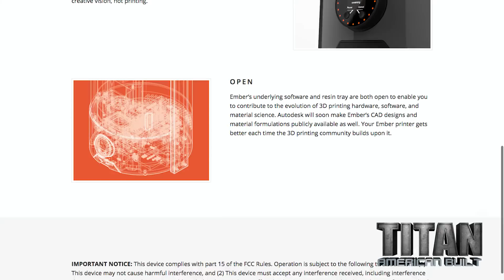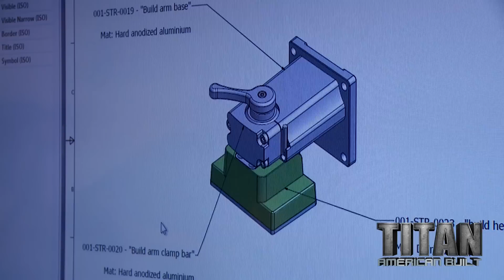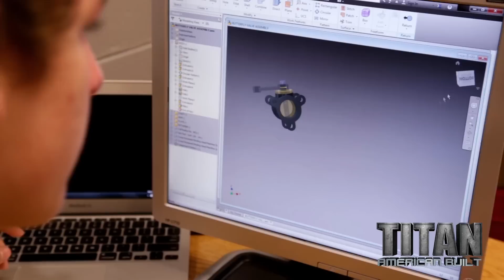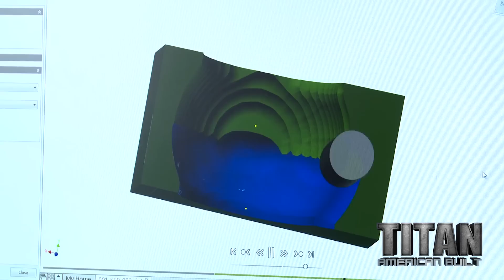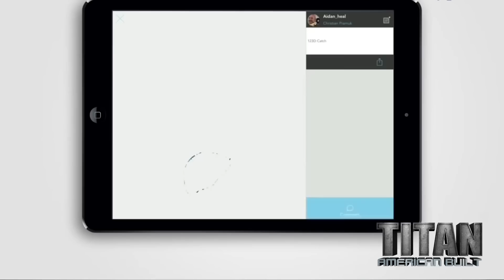Autodesk - Unveiling the Future of Manufacturing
TITAN Gilroy takes a closer look at Autodesk and find out how they are revolutionizing the future of manufacturing.